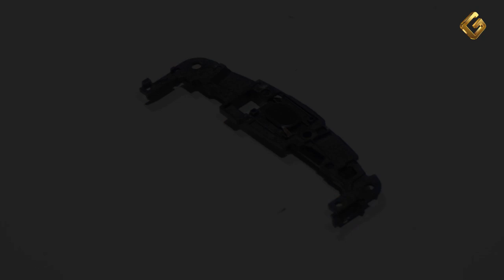Sony Ericsson Xperia NEO - как разобрать телефон, из чего состоит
Подробное пошаговое описание разбора мобильного телефона Сони Эриксон Иксперия Нео: как разобрать Sony Ericsson Neo своими руками и произвести ремонт мобильного телефона самостоятельно.